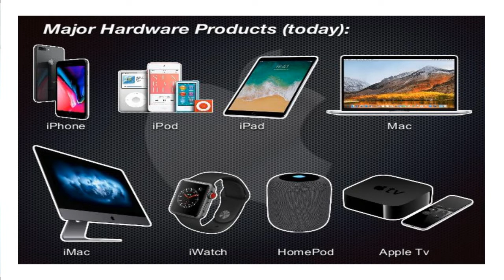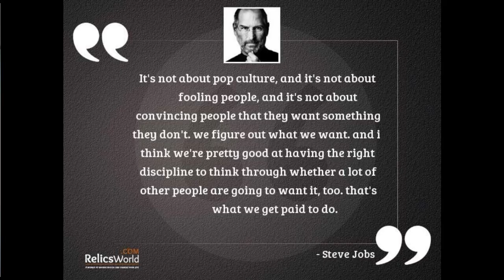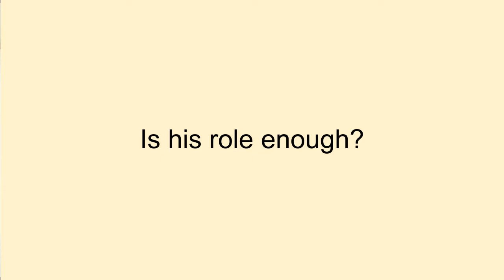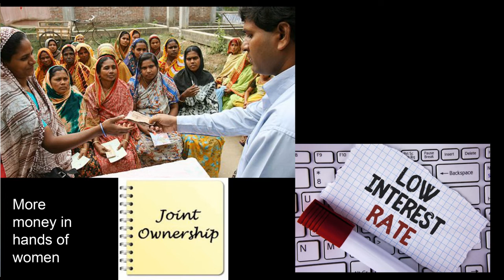Sahyadri School KFI - Abhigyan Mehrotra, Framing the Right Vision_Tuesday, Aug 18th